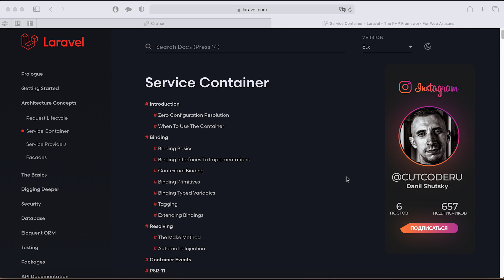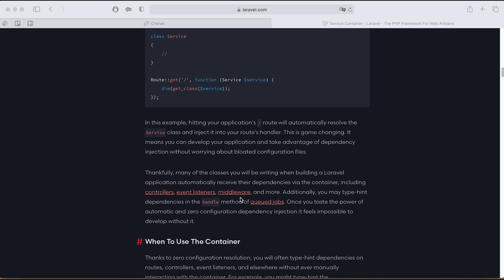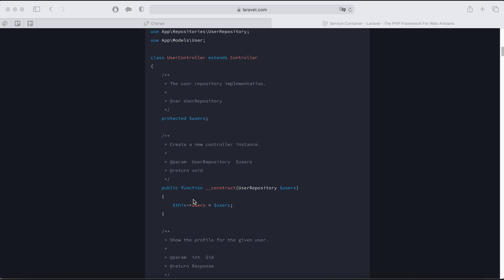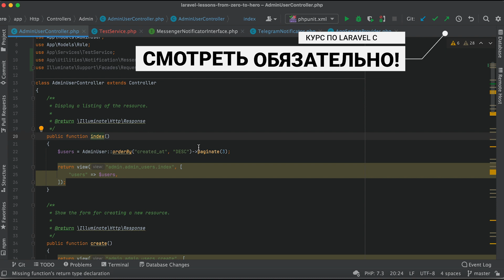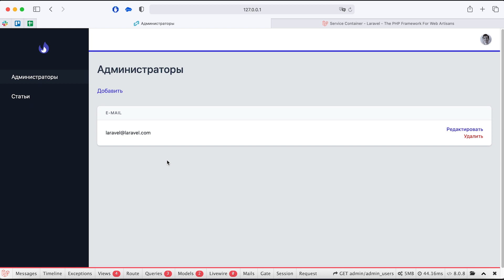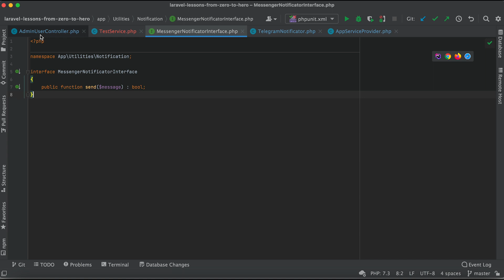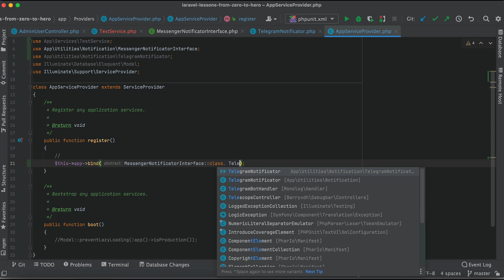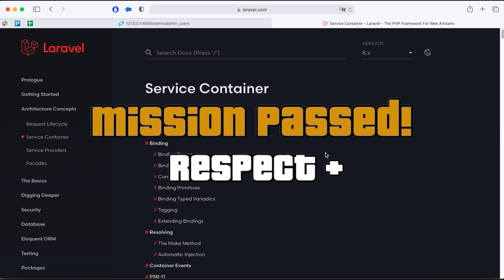Service container в Laravel - архитектурная концепция и инъекции зависимостей в Ларавел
В сегодняшнем уроке мы затронем важную и интересную тему это service container (ларавел сервис контейнер). Это архитектурная концепция в Laravel, её важно знать и понимать, но для многих новичков она может являться темным лесом.

⏰ Таймкоды:
00:00 Введение
00:27 Обзор документации по Laravel
02:00 Небольшая история как я изучал service container много лет назад
02:58 Пример с инъекцией класса
04:48 Что происходит при указании типа аргумента
06:01 Пример с инъекцией интерфейса

Друзья всех приветствую на канале Cutcode! В сегодняшнем уроке мы затронем важную и интересную тему это service container (ларавел сервис контейнер). Это архитектурная концепция в Laravel, её важно знать и понимать, но для многих новичков она может являться темным лесом.

В документации по Laravel о ней подробно расписано, но здесь много сложного непонятного текста. Поэтому мы сейчас попробуем ее осветить на примере простыми словами, чтобы все сразу стало понятным и в будущем когда вы услышите такую фразу как сервис контейнер сразу понимали о чем речь и как это все работает, вся эта магия.

В документации мы сразу видим простой пример видим контроллера service container работают у нас как описано в документации в контроллерах, в event листнерах, мидлварах и еще кое-где. Но скажу вам сразу в 90 процентов случаев, а то и больше применяется это только в контроллерах. Поэтому мы сегодняшнем уроке будем как раз рассматривать контроллеры.

Возвращаемся к документации где а нам показан простой пример. В примере контроллере user есть метод construct. Это так же может быть и любой другой метод в этом контроллере. Ну и в любых других контроллерах Laravel.

Мы значит передаем аргумент функции users с указанием типом класс users репозитории. При этом как раз в Laravel происходит это магия service container и у нас создается экземпляр класса user репозитории с которой мы уже можем работать внутри этого метода. Мы также можем передавать любой свой класс и можем передавать и делать инъекции нескольких классов, указывая их через запятую. Немного отходя от документации скажу что когда я только начинал изучение Laravel а это была версия 6 или даже 5 и по умолчанию при генерации контроллера через командную строку был метод index по умолчанию и у него было как раз инъекция фасада request. И я думал что это по умолчанию доступны нам только фасад request, либо форм request либо какие-либо параметры из route, а уже позже углубился в концепцию Laravel и понял как это интересно все работает.

Помимо инъекции класса мы также можем делать инъекцию интерфейсов и позже их биндить какому-либо классу который наследует этот интерфейс. Но об этом мы уже поговорим сейчас более детально в примерах, чтобы стало более понятно, когда и зачем такой подход нужно применять.

Давайте откроем код и пройдемся по живым примерам.

Service conteiner в Laravel - архитектурная концепция и инъекции в Ларавел